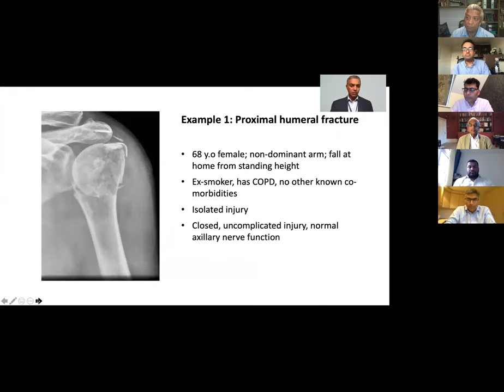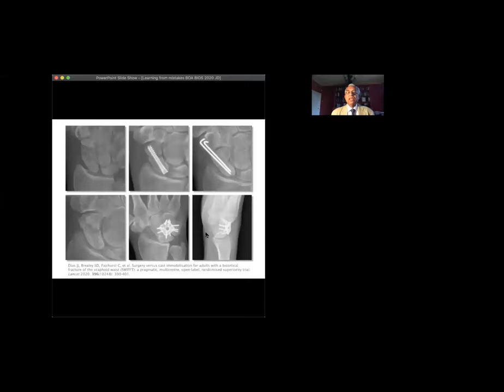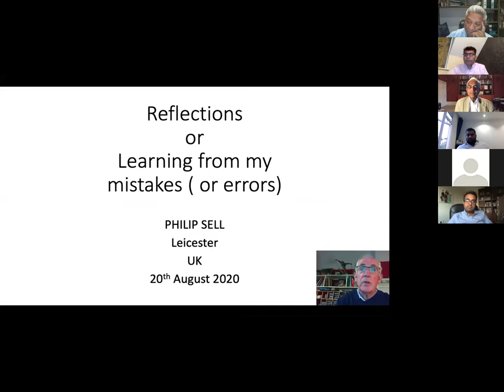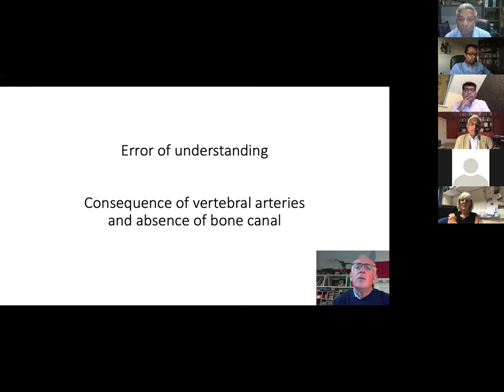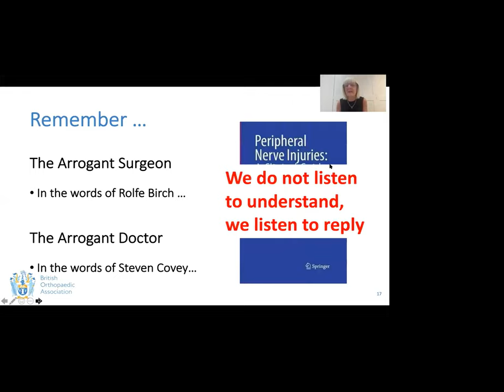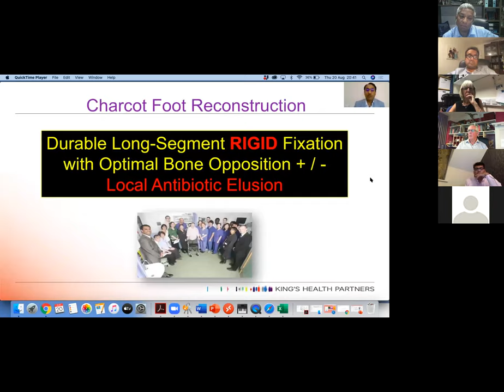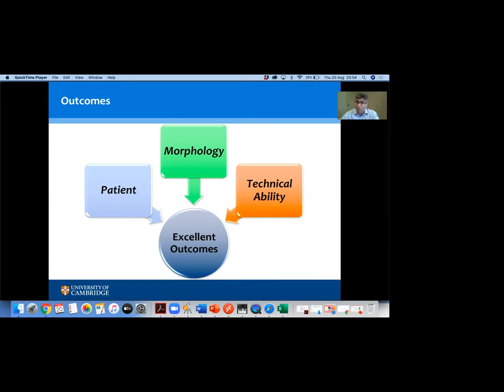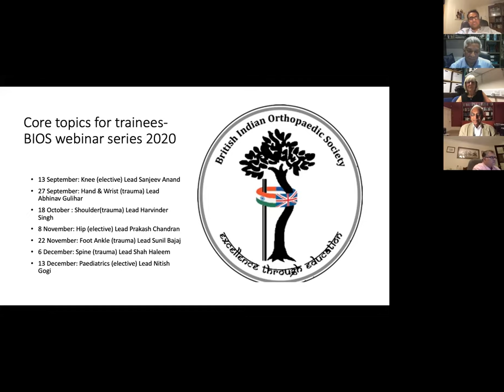BIOS BOA Revalidation 2020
Learning is a life long process, Learning from mistakes is great - especially from someone else's mistake.